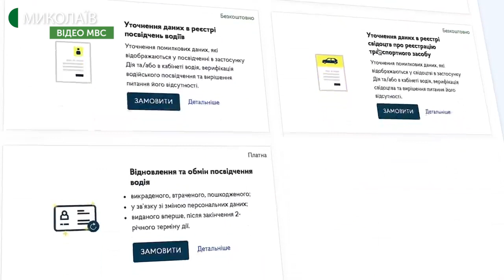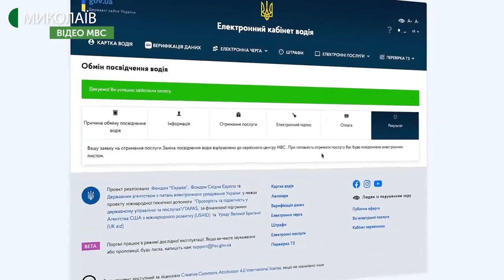Миколаївці можуть оформити посвідчення водія через інтернет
Замовити водійське посвідчення тепер можна не виходячи з дому. Що потрібно знати, аби отримати послугу, та в яких випадках відмовляють – розповіли в Новоодеському  сервісному центрі МВС.